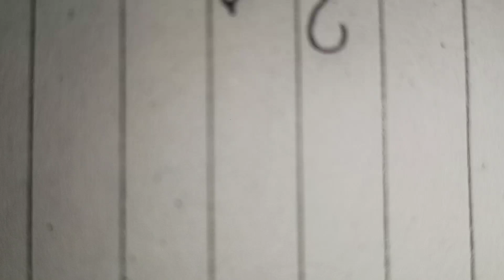colourfull ad tech bros drawing || @ADTECHBROS drawing|| dipanshu and ansh channel logo drawing